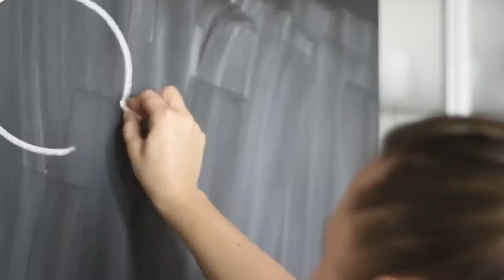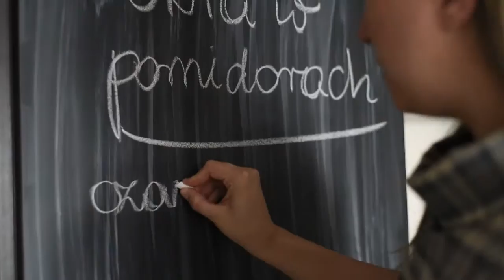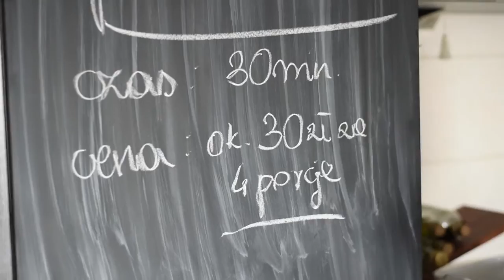Okra w pomidorach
Składniki:
500g okry
400g pomidorów (ja dałam 500g)
1 duża cebula
2 ząbki czosnku
pół szklanki białego wina
0,5 łyżeczki ziaren kolendry (ja dodałam utłuczoną w moździerzu)
przyprawy: ½ łyżeczki soli, ½ łyżeczki pieprzu, 1 łyżeczka ksylitolu.

Wskazówki:
Okrę przygotujcie tuż przed gotowaniem, w przeciwnym razie pokryje się śluzem – to nic złego, ale jest to mało apetyczne. Ja nie lubię pozbawiać pomidorów skórki, ale jeśli to wam przeszkadza sparzcie je przed dodanie do okry i zdejmijcie skórkę. Uwaga przy prażeniu kolendry i innych przypraw – trzeba zachować kolejność. Zaczynamy od prażenia dużych ziaren i z czasem dodajemy drobniejsze przyprawy, te które najszybciej się uprażą.

Przygotowanie:
Okrę należy dokładnie umyć i osuszyć ewentualnie obciąć stwardniałe części. Na patelni lub w garnku rozgrzać oliwę z oliwek i dodać przyprawy oraz drobno posiekany czosnek. Podsmażyć aż do zarumieniania czosnku. Wrzucić pokrojoną w piórka cebulę i zmniejszyć ogień. Dusić przez około 10 minut pod przykryciem. Jeśli jest taka potrzeba sparzyć pomidory i obrać ze skórki. Pokroić i wraz z solą, ksylitolem oraz winem dodać do okry. Dusić pod przykryciem do miękkości.